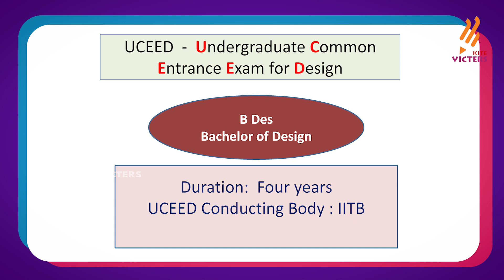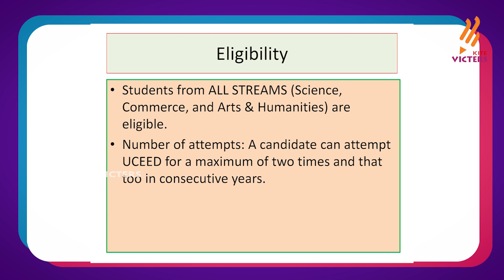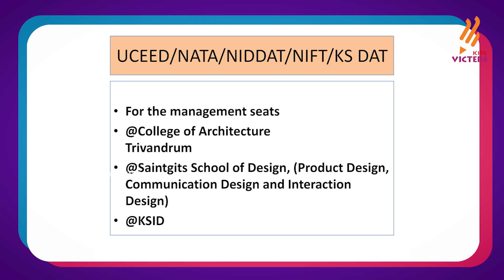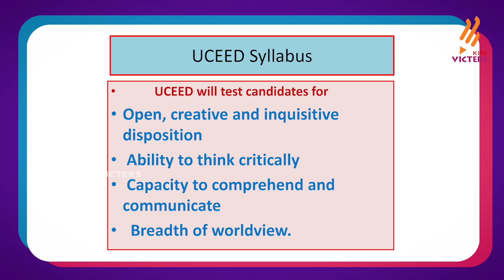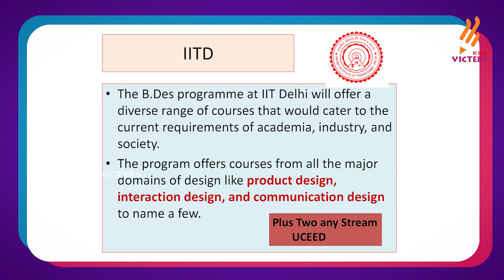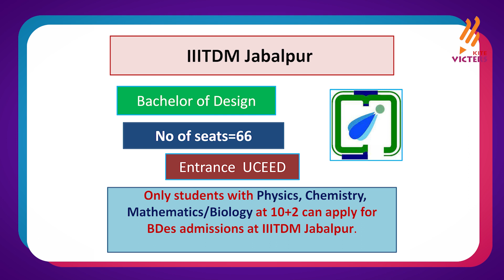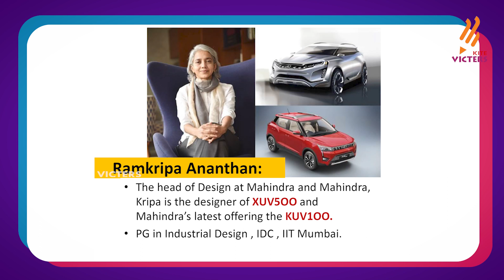What's Ahead | Undergraduate Common Entrance Examination for Design(UCEED) | career guidance part 81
IIT engineering പഠനത്തിന് എന്നുള്ളതാണ് പൊതുവിലുള്ള ധാരണ. എന്നാല് മികച്ച ഡിസൈൻ പഠനത്തിന് അവസരമൊരുക്കുന്ന ഐഐടി കളും ഉണ്ട്.  ഐഐടി കളിലെ ഡിസൈൻ പഠനതേക്കുറിച്ചും പ്രവേശന പരീക്ഷയേ കുറിച്ചും അറിയാം.Faculty : SEENA KP GHSS AREEKKODE MALAPPURAM